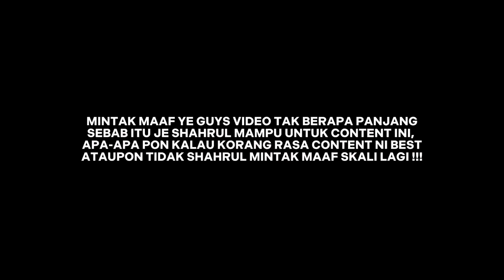PRANK MINUM STOCKING!! SEMVTAH SEM4TI !!